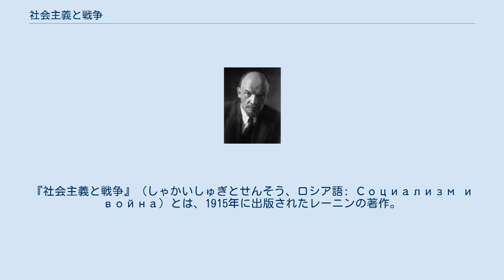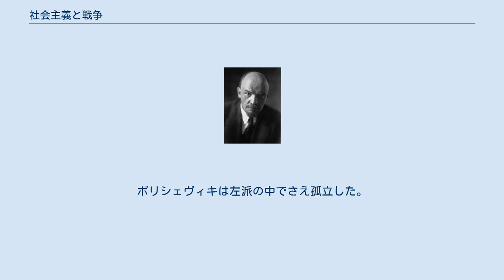社会主義と戦争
『社会主義と戦争』 (しゃかいしゅぎとせんそう、ロシア語: Социализм и война）とは、1915年に出版されたレーニンの著作。
第一次世界大戦を帝国主義戦争と規定し、それを内乱へと転化することを呼びかけるとともに、戦争に賛成して崩壊した第二インターナショナルに代えて第三インターナショナルを創設することを主張した。
 第二インターナショナルは、1907年のシュトゥットガルト大会において、戦争を阻止するために全力を尽くすこと、および戦争が起こった場合にはその早期終結と戦争による経済的・政治的危機を利用して「資本主義的階級支配の廃棄を促進すること」を義務とする決議を採択した。
バルカン戦争勃発後の1912年に開かれたバーゼル大会でもこの決議を踏襲した宣言を採択した。
にもかかわらず、1914年に第一次世界大戦が勃発すると、交戦国の社会主義政党はそれぞれ自国政府の戦争を支持した。
そうしなかったのはロシアとセルビアの党だけだった。
 ドイツ社会民主党は8月4日の国会において軍事公債に賛成投票した。
党内では祖国防衛派が多数を占めた。
反戦派の国会議員は対応方針で一致することができず、党規律にしたがって賛成投票した。
カウツキーを中心とする「中央派」も党の統一を守ることを優先した。
反戦派の中ではカール・リープクネヒトだけが12月の投票の際に党規律に従わず軍事公債に反対した。
 1914年8月下旬、ベルンで開かれたボリシェヴィキの会議は、レーニンが執筆したテーゼ「ヨーロッパ戦争における革命的社会民主主義派の任務」を採択した。
その内容は以下の通りだった。
(1) ヨーロッパ戦争は、ブルジョア的、帝国主義的、王朝的戦争という性格をもっている。
(2) 軍事予算に賛成投票したドイツ社会民主党の指導者たちの行動は社会主義にたいする裏切り。
(3) ブルジョア内閣にはいったベルギーとフランスの社会民主党の指導者たちの行動も同様。
(4) 第二インタナショナルの崩壊の原因は小ブルジョア的日和見主義がインタナショナル内で優勢だったこと。
「中央派」は日和見主義者に降伏した。
未来のインタナショナルの任務は社会主義内のこのブルジョア的潮流から離脱すること。
(5) 交戦国の両グループは、戦争の残虐行為と野蛮な行動との点では、少しも優劣がない。
(6) ロシア社会民主党の任務は大ロシア人的およびツァーリ君主制的排外主義と闘うこと。
ツァーリ君主制とその軍隊の敗北は害がもっとも少ない。
(7) 社会民主党のスローガンは、社会主義革命、共和制的ヨーロッパ合衆国、ロシアにおける当面のスローガンとしての民主共和制・地主の土地の没収・8時間労働日。
 同年11月、ボリシェヴィキの中央委員会は宣言「戦争とロシア社会民主党」を発表した。
8月のテーゼに加え、帝国主義戦争の内乱への転化がスローガンとして盛り込まれた。
同時に発表されたレーニンの論文「社会主義インタナショナルの現状と任務」は日和見主義を一掃した第三インタナショナルの創設を主張した。
 1915年2月から3月にかけてベルンで開かれたボリシェヴィキの会議では、ブハーリン、クルイレーンコ、ロズミロヴィチからなる「ボージー・グループ」との対立が生じた。
「ボージー・グループ」の主張は以下のとおりだった。
(1) 平和主義的なスローガンを「帝国主義戦争を内乱へ」のスローガンに対立するものとして排除するべきではない。
(2) ツァーリズムの敗北を「より小さな悪」だとするのは、実践的意義を欠いているだけでなく、望ましからざる混乱を持ち込む。
(3) 新しいインターナショナルにはあらゆる国際主義的社会主義者を含めるべきだ。
(4) レーニンが小ブルジョアジーである農民に期待するのは誤りであり、また、民主主義的な目標ではなく社会主義的な目標に重点を置くべきである。
(5) 「ヨーロッパ合衆国」のスローガンは正しくない。
このうち「ヨーロッパ合衆国」のスローガンにたいする反対は取り入れられ、会議が採択した決議からそのスローガンは外された。
8月に発表された論文「ヨーロッパ合衆国のスローガンについて」は、「ヨーロッパ合衆国は、資本主義のもとでは、植民地の分割協定に等しい」と指摘してこのスローガンを否定した。
 パリで発行されていた新聞『ゴーロス』は、当初はマルトフが中心となっていたが、1914年11月にトロツキーが編集部に加わると主導権争いが発生した。
マルトフが平和主義的な観点から戦争に反対した...